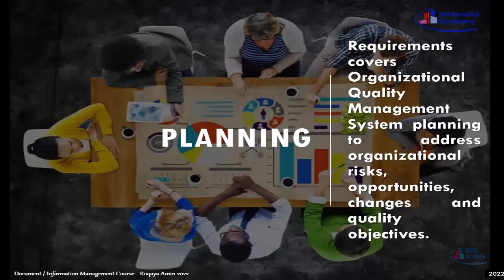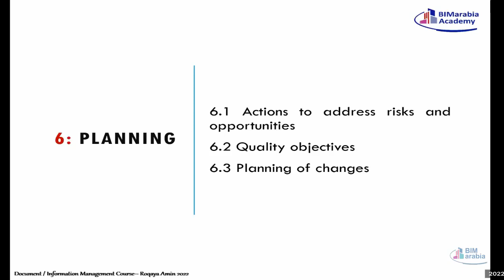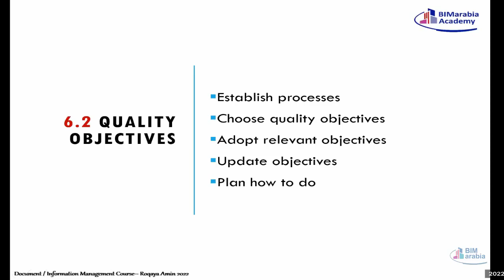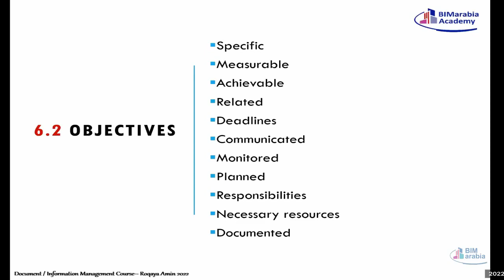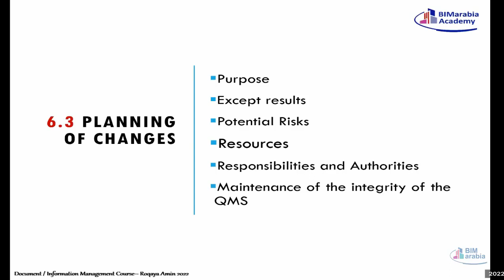03 05 planning